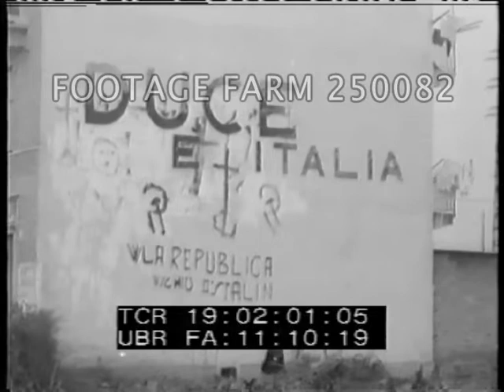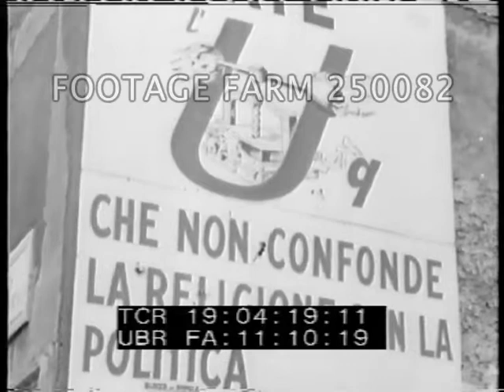1947, Italy: Communist Graffiti; Party Meeting in Trieste - 250082-08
[Post-War - 1947, Italy:  Communist Graffiti; Party Meeting in Trieste.]
CU Torino, Italy.  Former Fascist inscriptions & new Communist ones.  Large wall graffiti:  Duce E Italia.  VLA Republica  D’Stalin; man walks past; walks past other.  Various shots of graffiti on walls w/ hammer & sickle, lamppost w/ traffic & pedestrians.  Wall w/ St. Peter’s Basilic & pedestrians.  Graffiti:  Tito  This is Yugoslavia.  Aquaduct w/ Tito letters above supports.  Building:  We will live in Jugoslavia.  Christian Democratic posters w/ symbol bearing word Libertas behind the Vatican.
19:04:29  slug
19:04:31 Trieste.  LS 1930s office building, home of new Communist Party of Trieste, Communist & flags of Italy, Slovenia & Croatia on roof; crowd in street below.  Inscription in Italian & Slovenian.
19:05:51  Interior:  Stage w/ Communist Party Committee on stage below banner of Stalin, Engels, Marx & Lenin w/ speakers at podium, MOS.
19:06:38  Principal members of committee at table, l-r:  Oliva Adriano (Italian), Drasic Carlo (Slovenian), Bernetic Marina (Slovenian women), Lipovec Francsco (Slovenian), Bajo Giovanni (Croatian).  Audience shots w/ LS, MS & CUs.
19:08:02  Picture of Tito above flags; picture of Palmiro Togliatti, leader of Italian Communist Party.
19:08:11  Flags draped from balcony, CU w/ slogan:  Long Live To the Italo-Sloven Fraternity.
Post-WW2 Communism; Soviet Influence; Cold War;